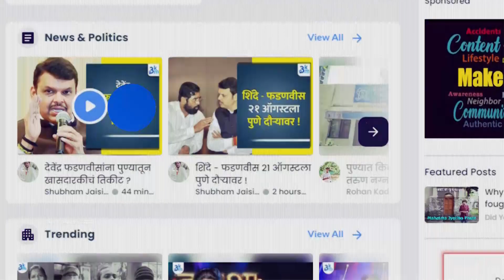राजीनामा द्या राजीनामा द्या नरेंद्र मोदी राजीनामा द्या पुण्यात राष्ट्रवादीचे आंदोलन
What is 3km :
3KM is a hyperlocal platform that allows neighborhoods to read the news from your locality, shop from local businesses, and promote business hyper-locally. 3KM is the brainchild of Sakal Media Group and Bulb and Key